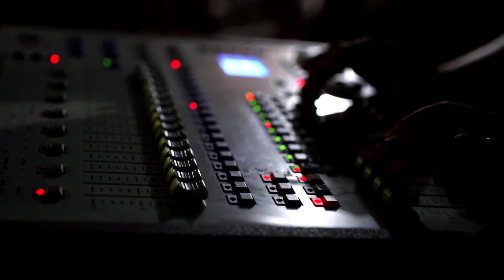Bagai Ranting Yang Kering - New Renata Band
New Renata Band